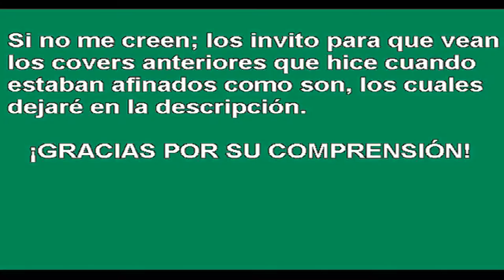El Bololó - Bazurto All Stars (Cover Bongoe + patrón y sonido de congas)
Les comparto otro cover más en bongoes grabado hoy. En esta canción interpreto una champeta tradicional que desde el año pasado ha cogido fuerza en COLOMBIA y en mi opinión me gusta.

NOTA: Si quieren comentar, háganlo pero solo acepto opiniones constructivas, ya que muchos de ustedes pueden criticarme por la afinación de mis bongoes.

¡GRACIAS!

SANTI6014 ¡Más 2015, más variedad!

Créditos:

El Bololó - Bazurto All Stars